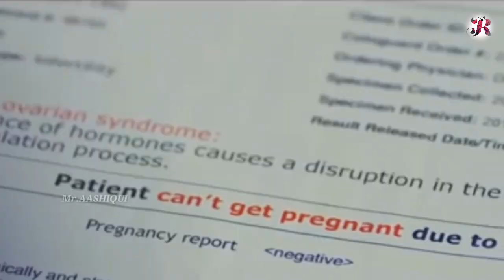Se Sathi Te Hei Rati Te pain || Female Version || Odia New full Sad Song Video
Plz .❤